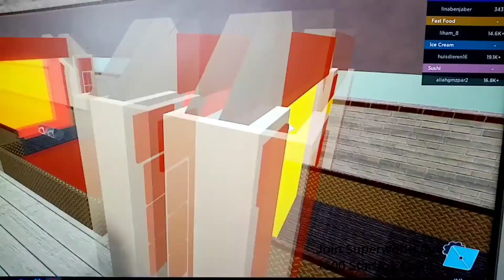FOOD FIGHT TYCOON | ROBLOX | MASTERCARL'S GAMING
Roblox food fight tycoon